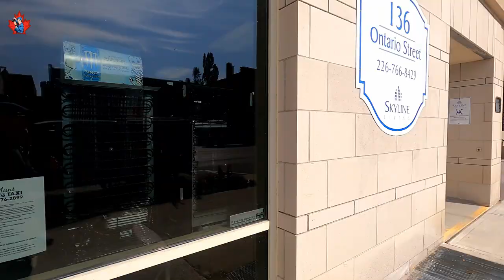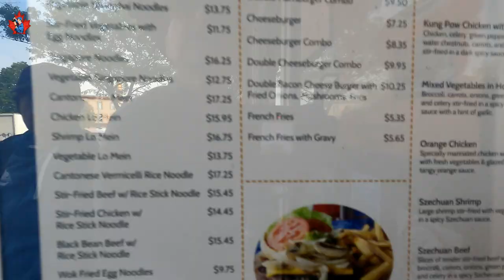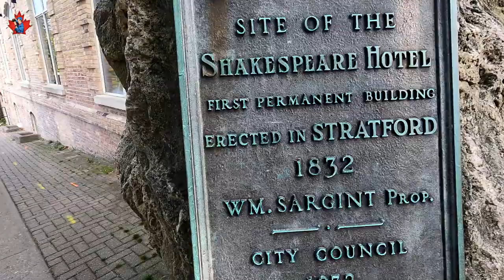Justin Bieber Connection to Stratford, Ontario, Canada's Festival City. Justin Bieber home town.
Justin Bieber's Roots: Stratford, Ontario

Stratford, Ontario, a quaint town nestled halfway between London and Kitchener, is more than just a picturesque spot known for its renowned theatre festival, and it's also the childhood home of global pop sensation Justin Bieber.

Growing up in Stratford, Ontario, Canada, Justin spent his early years in a modest, three-bedroom house on Willow Street with his mother, who worked a series of office jobs to make ends meet. Despite the hard beginnings, it was here that Justin's musical talent began to shine. He showed an aptitude for music as early as age four, often performing at local talent shows and events.

The small-town charm of Canadian Stratford provided a nurturing environment for young Justin, who would often visit his grandparents' home nearby. Even after achieving international fame, Justin has maintained a strong connection to his hometown, frequently returning to visit family and friends.

Today, Justin Bieber's childhood home stands as a testament to his journey from a small-town boy to a global superstar. The house, still filled with memories of his early life, was recently put on the market, attracting fans and curious visitors from around the world.

Stratford continues to be a place of fond memories for Justin, a reminder of where it all began and the roots that keep him grounded.

Stratford, Ontario Canada is a beautiful city, but there is much more then the Justin Bieber connection. It is a festival city with life theatric plays.

Stratford, Ontario: Canada's Festival City

Stratford, Ontario, isn't just famous for being the home of Justin Bieber; it's also widely recognized as a cultural haven known as Canada's Festival City. Nestled on the Avon River, this charming town is a beacon of arts, culture, and creativity, drawing visitors from all around the globe.

The crown jewel of Stratford's festival scene is the renowned Stratford Festival. Founded in 1953, this annual theatre festival is one of the largest and most prestigious in North America, showcasing a mix of Shakespearean classics, modern plays, and musicals. The festival runs from April to October and features performances in four distinctive venues, transforming the town into a buzzing hub of theatrical artistry.

Stratford's dedication to the arts doesn't end with theatre. The city hosts a variety of festivals throughout the year, including the Stratford Summer Music Festival, which brings a diverse array of musical performances to scenic outdoor and indoor venues. Whether it's classical, jazz, or contemporary music, this festival celebrates the rich tapestry of sound.

For lovers of literature and thought-provoking conversations, the Stratford Writers Festival is a must-visit. This event gathers authors, poets, and literary enthusiasts for a series of readings, workshops, and discussions, fostering a vibrant literary community.

Foodies also have a reason to rejoice in Stratford. The Savour Stratford Culinary Festival showcases the region's culinary delights, featuring local chefs, farmers, and artisans. With cooking demonstrations, tastings, and food-themed events, this festival highlights Stratford's commitment to culinary excellence.

Stratford's commitment to fostering a rich cultural landscape makes it a true gem in Ontario's crown. The city's festivals not only celebrate the arts but also bring the community together, creating an atmosphere that's both welcoming and inspiring. Whether you're a theatre enthusiast, a music lover, or a foodie, Stratford's festival scene offers something for everyone.

00:00 Intro
00:05 Walk at the Avon River
00:34 Justin Bieber Home Town
01:42 Stratford Festival
04:03 Downtown Park in Stratford
07:44 Downtown Stratford
11:52 Walking on the main street on Stratford
18:36 Shakespeare Hotel Stratford
19:32 Native Art
20:44 Summer Festivals Stratford
22:38 Stratford's Hockey Arena
22:52 Goodbye Stratford